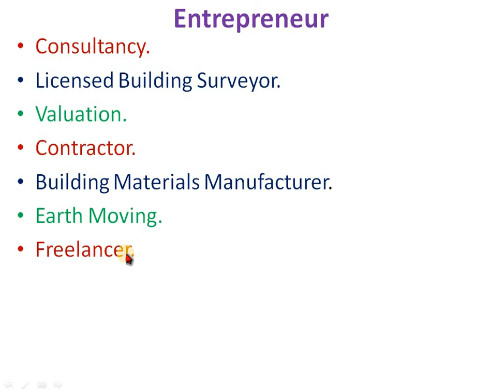Self Employment for Civil Engineers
Self Employment/Entrepreneur Opportunities |
List of Self Employment Opportunities |
Opportunities in Detail |